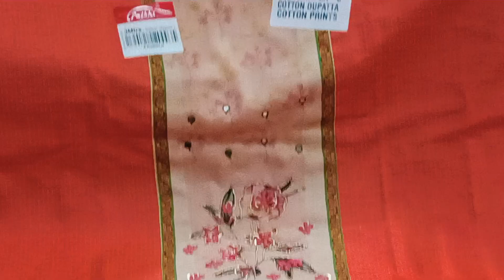cool cool cotton Ke Suit ♥️9518642914 ♥️